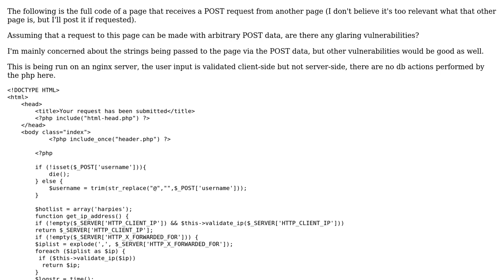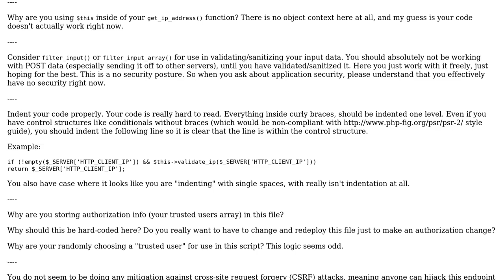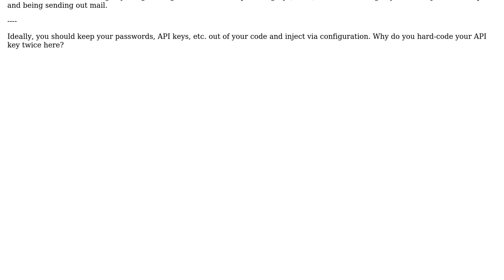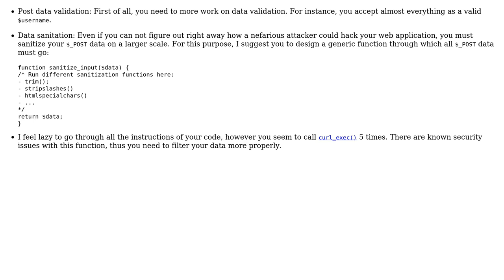PHP form that posts to Trello API and mailgun API (3 Solutions!!)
PHP form that posts to Trello API and mailgun API

With thanks & praise to God, and with thanks to the many people who have made this project possible! | Content (except music & images) licensed under CC BY-SA | Music | Images & others | With thanks to user user141094 user Mike Brant user I wrestled a bear once. user Billal Begueradj and the Stack Exchange Network Trademarks are property of their respective owners. You are responsible for your own actions.